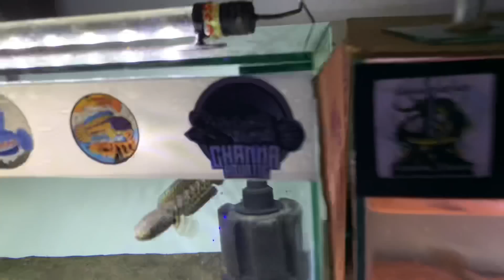INTIP KOLEKSI YOUTUBER BALI CANTIK‼️@ayaaquatic 😍😍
Oke guys buat yang mau tanya” lebih lanjut  atau ada yang kurang jelas bisa Follow ig channa_kita_official link ada di bawah ya 🙏🏻
Dan langsung saja DM kita jika ada mau req vidio atau tanya” tentang hall” yng kurang jelas
Sekian jika ada salah mohon maaf , semoga vidionya bermanfaat , thank u guys 🙏🏻